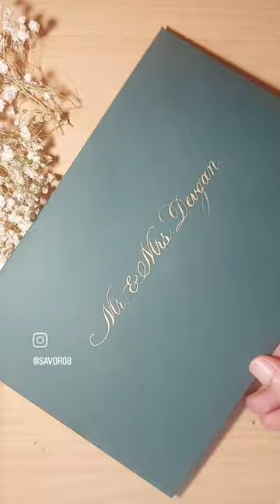Envelopes addressed in Copperplate Calligraphy